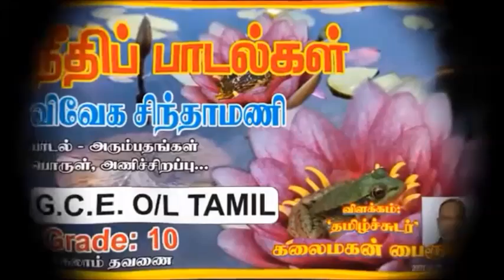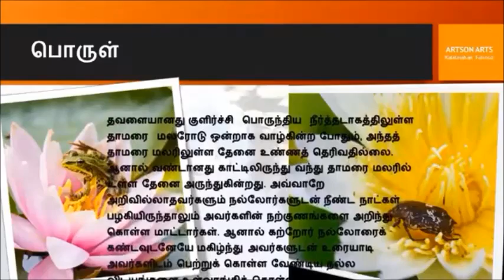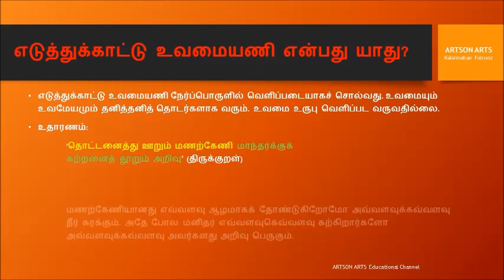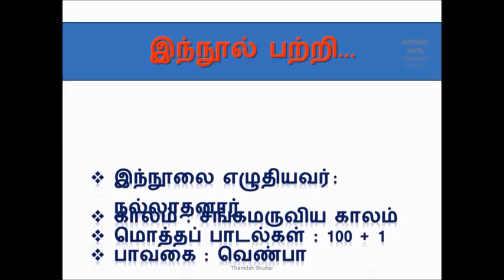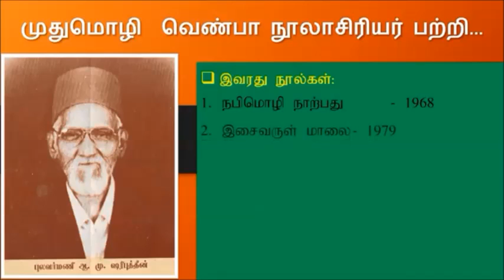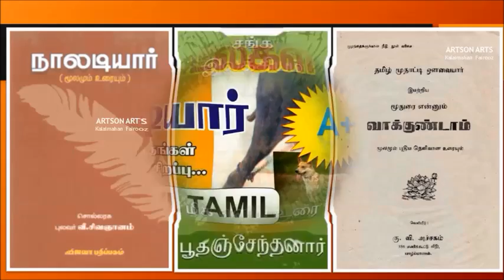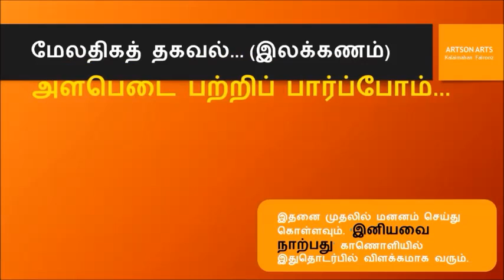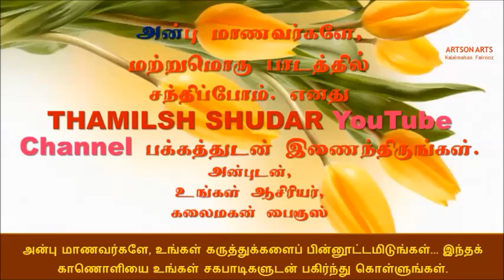நீதிப்பாடல்கள் - அனைத்தும் | தரம் 10 | ​Neethippadalgal all in 1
For Tamil Educational Channel. (Inclue some political and youtube tips, graphic designing, other language tips also)

தரம் 10 நீதிப்பாடல்கள் - அனைத்தும் | ​Neethippadalgal all in one | @Thamilsh shudar

விவேக சிந்தாமணி
பாடல்
”தண்டாமரையின் உடன் பிறந்தும் தண்டே நுகரா மண்டூகம்
வண்டோ கானகத்து இடை இருந்து வந்தே கமல மதுவுண்ணும்
பண்டே பழகி இருந்தாலும் அறியார் புல்லோர் நல்லோரைக்
கண்டே களித்தங்கு உறவாடித் தம்மில் கலப்பார் கற்றாரே!”
பொருள்;
மண்டூகம் - தவளை. தாமரைத் தடாகத்துக்குள் தாமரையோடு உடன் தவளை வசித்திருந்தாலும் தாமரையின் சிறப்பை அது  அறிவதில்லை . ஆனால் வண்டானது காடுகளுக்குள் இருந்த போதும் தாமரையின் சிறப்பை அறிந்து வந்து மது உண்ணும். அது போல பல காலங்கள் பழகி வந்தாலும் அறியாமையில் உள்ளவரகள் கற்றவர்களின் பெருமை அறியாதவர்கள் . ஆனால் அறிவுடைய கற்றவர்களோ  தூர இருந்த போதும்  கற்றவர்களின் சிறப்பினைக் கண்டு நாடி வந்து உறவாடி மகிழ்வர்.